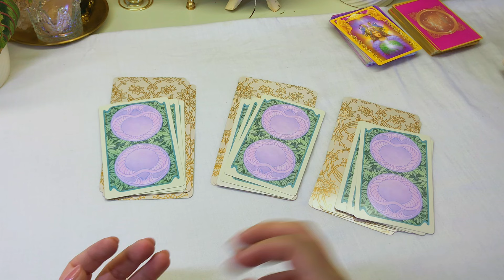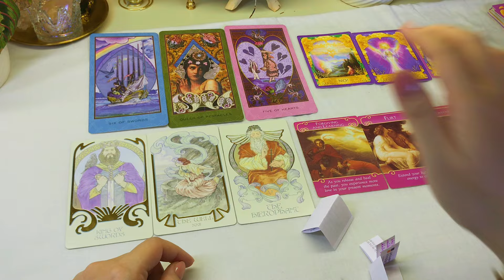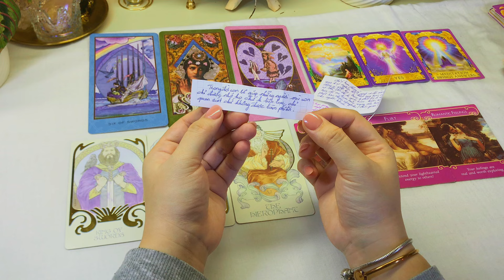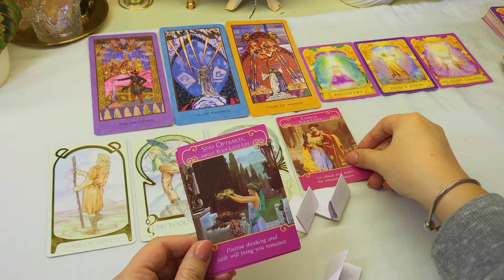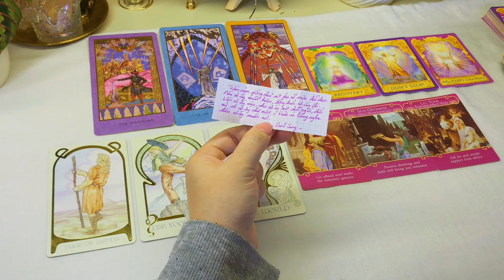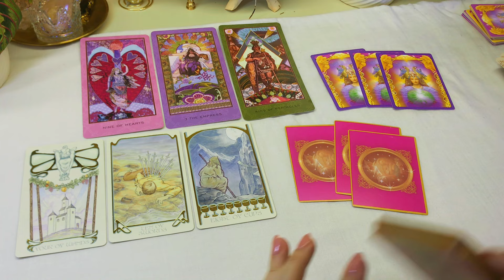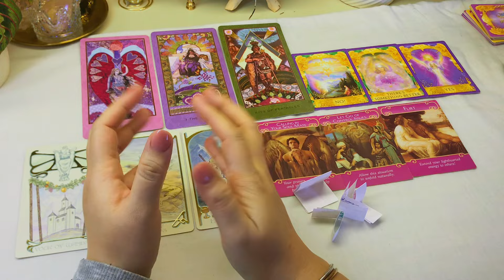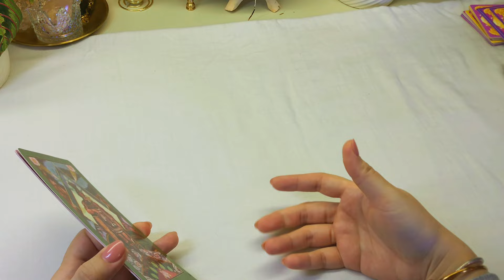HỌ CÓ NHỚ BẠN KHÔNG? | Jennie Fae Tarot 🧚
🦁 Helloooo, chào mừng mọi người đến với kênh Youtube của mình 👩‍🦱

Hãy chọn tụ bài mà các bạn được thu hút để lắng nghe đôi điều để xem HỌ CÓ NHỚ BẠN KHÔNG? nhé!

Tất cả trải bài của mình đều không giới hạn về thời gian, bạn đều có thể xem cho quá khứ, hiện tại hay trong tương lai bạn quay lại xem đều được nè.
Vì đây là trải bài mang năng lượng chung, hy vọng bạn đón nhận thông điệp cởi mở, có chọn lọc phù hợp với câu chuyện và tình huống của bạn.

Chọn tụ: 00:00
Tụ 1: 01:56
Tụ 2: 18:43
Tụ 3: 38:34

© Bản quyền thuộc về ‘Jennie Fae Tarot 🧚🏼’
© Copyright by ‘Jennie Fae Tarot 🧚🏼’ ☞ Do not Reup

Mọi người yêu thương, giúp mình phát triển kênh hay mời mình một ly cà phê có thể donate qua:
🌕 Ngân hàng ACB Sài Gòn | LE NGUYEN HOAI YEN | STK: 4500907 | Swiftcode: ASCBVNVX
(Hạt giống bạn gieo sẽ được ươm mầm và quay lại với bạn 🤍💛🤎❤️‍🩹💞)

🎐 Cảm ơn và Yêu tất cả mọi người ạh 🤍

Mong chờ bạn ủng hộ đăng ký theo dõi 2 kênh youtube khác của mình, mình trân quý điêu đó hơn cả vàng bạc châu báu nữa. Cảm ơn bạn rất nhiều!